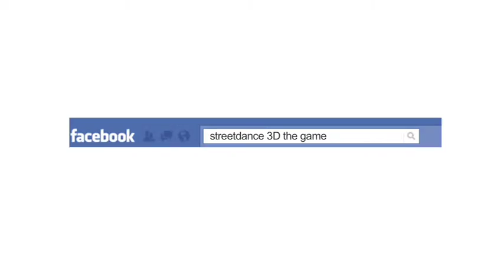StreetDance video game teaser trailer